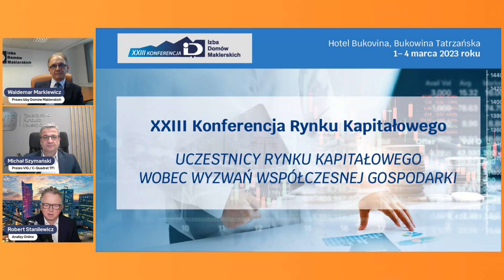XXIII Konferencja Rynku Kapitałowego w Bukowinie Tatrzańskiej. Zapowiedź.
Waldemar Markiewicz, prezes Izby Domów Maklerskich
Michał Szymański – Prezes Zarządu, VIG / C-QUADRAT Towarzystwo Funduszy Inwestycyjnych S.A. o XXIII Konferencji Rynku Kapitałowego w Bukowinie Tatrzańskiej i Debacie: Rynek kapitałowy – wartość dla inwestorów. Teraz i w przyszłości.